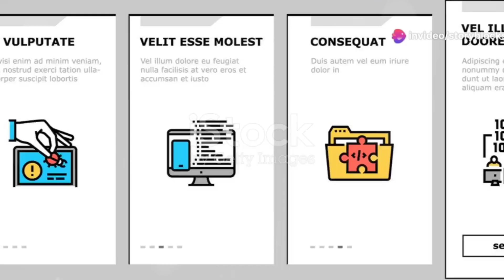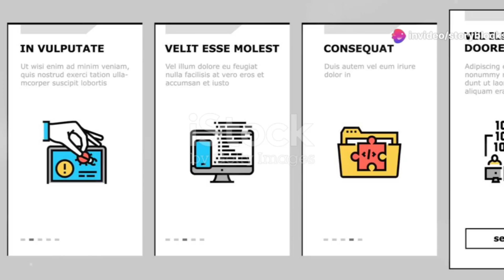Remote Developer job at Autosales Systems Ltd | Open to people anywhere in the world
To apply, please send your resume and cover letter to the email below;